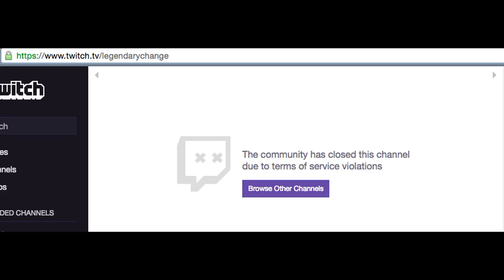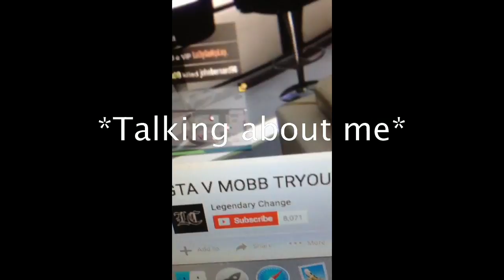YOUTUBER OF THE YEAR 2016!!!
I managed to get an exclusive interview with the famous Legendary Change with my high-tech equipment!